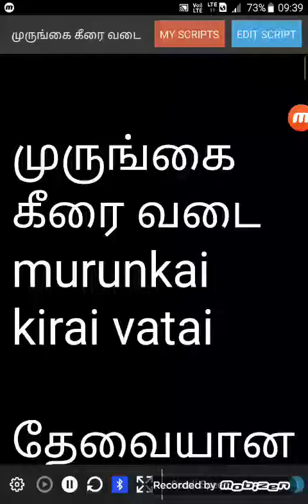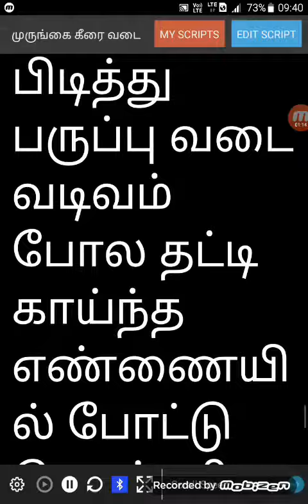முருங்கை கீரை வடை murunkai kirai vadai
சிறு வடைகளாக தட்டி போட்டு வெந்ததும் எடுத்துப் பரிமாறுங்கள். சூடாக சாப்பிட்டால் சுவையாக இருக்கும்.